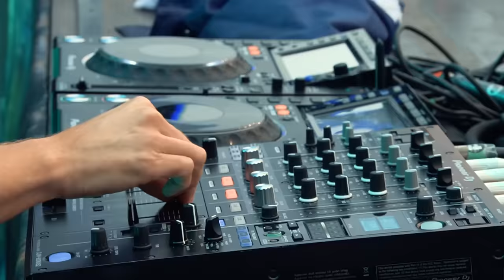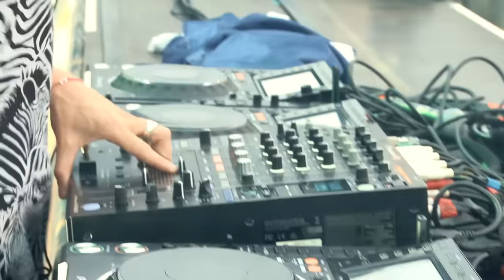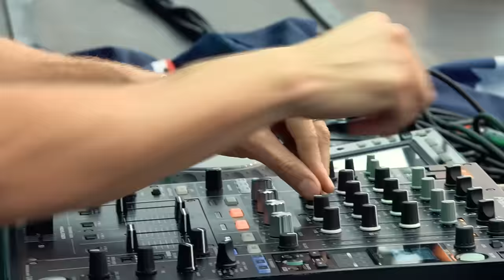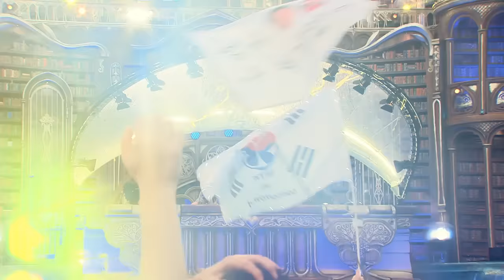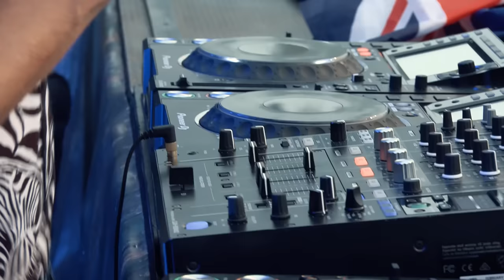FISHER - TOMORROWLAND 2019 LIVE [MAIN STAGE]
MY FULL SET FROM THE MAIN STAGE AT TOMORROWLAND !!! CANT WAIT TO BE BACK THIS YEAR ❤️❤️❤️